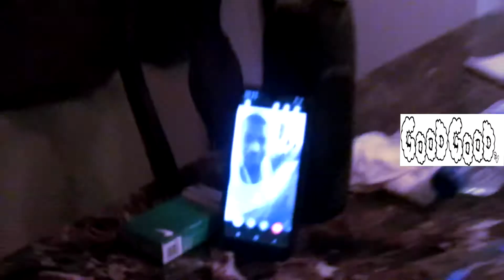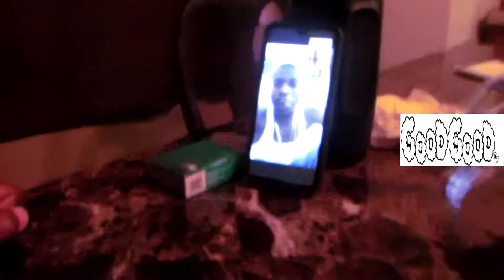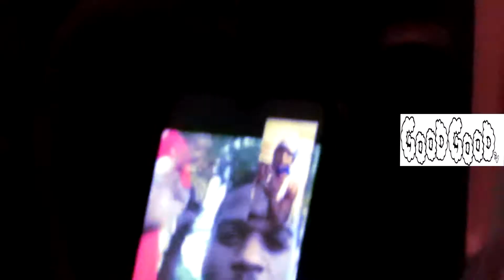(Day In The Life) ROOK GoodGoodtv S1 Ep33 - Vegas Mandalay Bay hotel